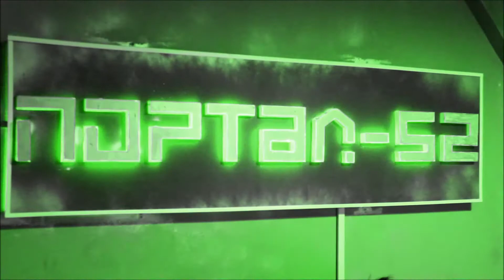День позитива в Portal-52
Miss HSE на лазертаг-арене
За пару дней до финала.